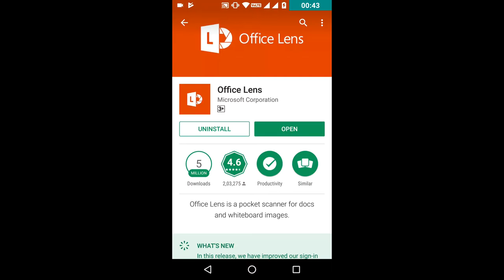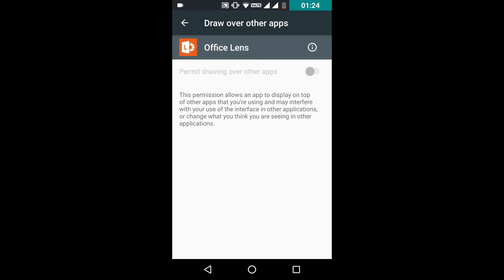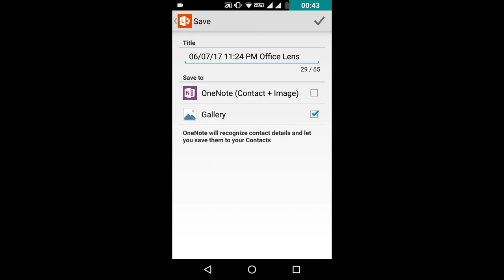how to change photo to document.😊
This app help you to change photo of notebook to document😊